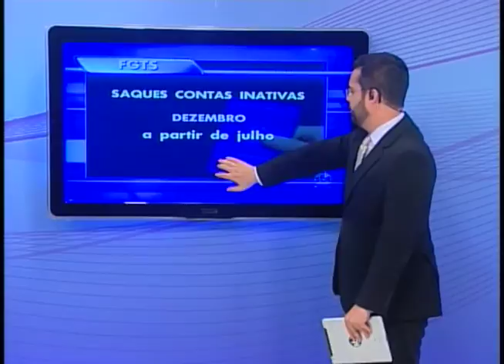Governo federal divulga datas para saque do FGTS em contas inativas